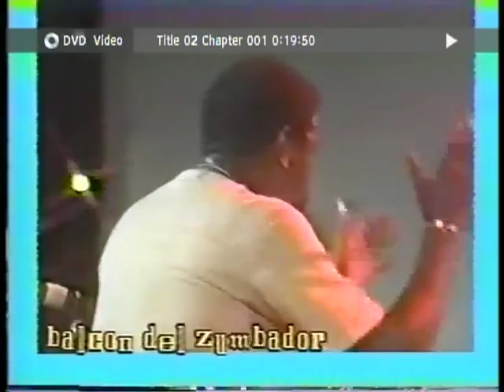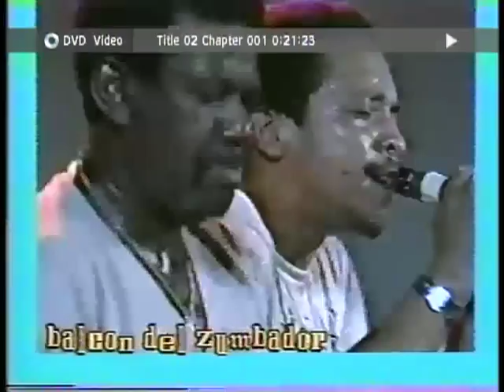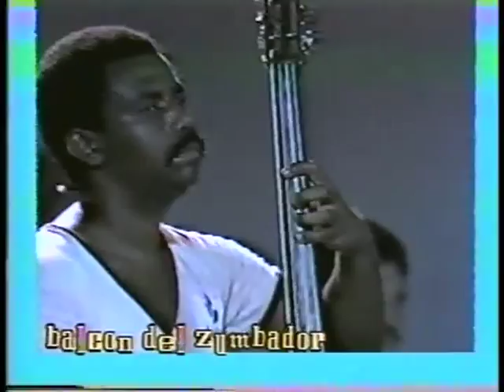Rafael Cortijo - Estanislao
Presentacion de Rafael Cortijo y su Combo en el 8vo. Festival de Bomba y Plena el 12 de octubre de 1981. Este se celebro en Coco Beach de Rio Grande en Puerto Rico. El festival era dedicado a Ismael Rivera (QEPD). Arreglo musical del maestro Louis Garcia.